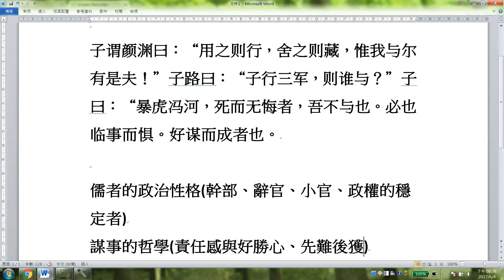台大哲學系杜保瑞：20170605知止讀書會論語用之則行舍之則藏